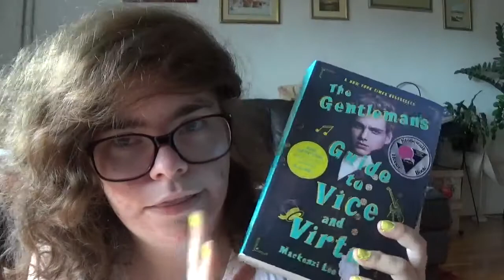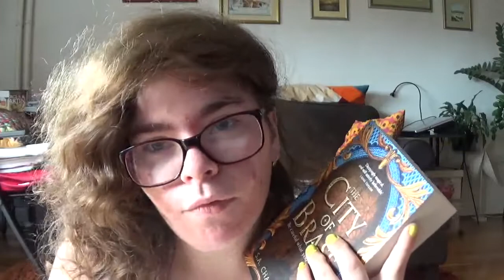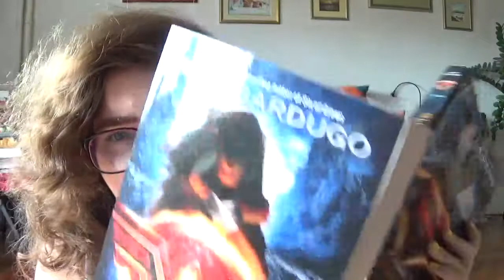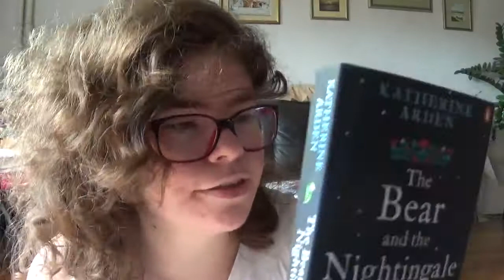July TBR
This video is my July TBR. In this video I'm talking about the books I'm planing to read in July and those books are A Court of Wings and Ruin by Sarah J. Mass, A Court of Frost by Sarah J. Mass and Starlight and Posljednji Stipančići by Vjenceslav Novak.